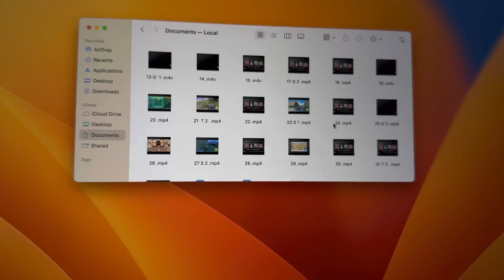Why I put 2 videos back to back